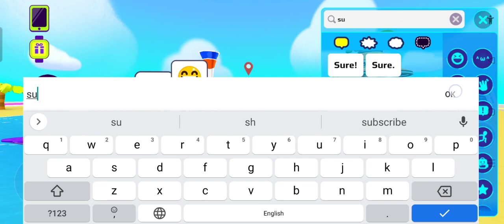Pkxd New updates New secret box gems and coins 🎁in pkxd play with friends.. ❤️❤️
Pkxd New updates New secret box gems and coins 🎁in pkxd play with friends.. ❤️❤️Pkxd New updates New secret box gems and coins 🎁in pkxd play with friends.. ❤️❤️

Thanks. ❤️❤️❤️